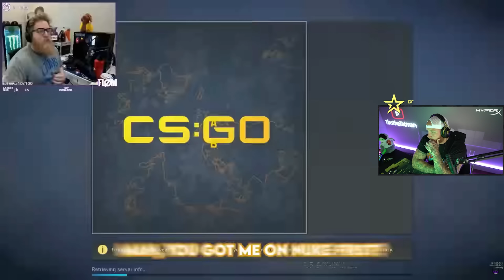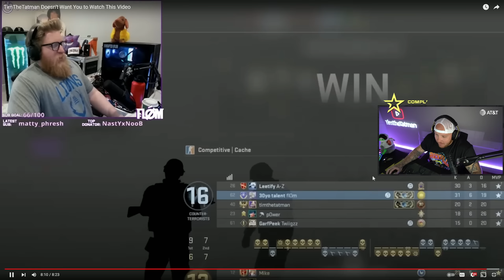TIM DOESN'T WANT YOU TO WATCH THIS VIDEO REACTION